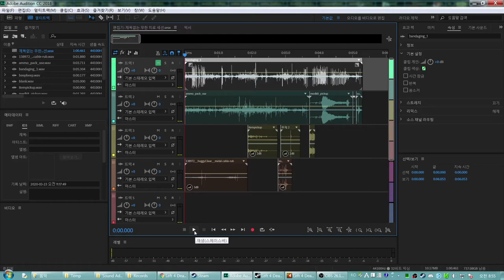[L4D2 Sound Addon] Black Mesa Medkit use sound with realistic noise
I've created a new sound addon.

But I don't know why the sound is still not correctly playing in-game.
Anyone idea?

Used music:
(There is no music)

Credits:
Valve
Crowbar Collective (Black Mesa medkit sound)
Freesound.org (Realistic noise sound)